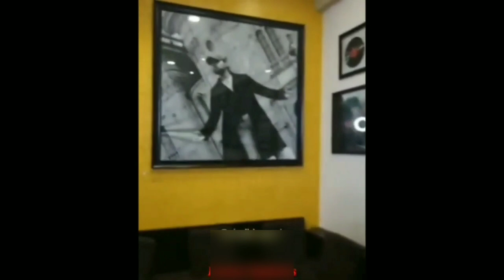Power Of Social Media । Ranu Mondal Song Viral । Viral Lady New Song With Himesh Reshammiya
Power Of Social Media। Viral Women New Song With Himesh Reshammiya । Ranu Mondal Song Viral

MY GEARS =

ranu mondal from ranaghat went viral for ek pyar ka nagma hai,